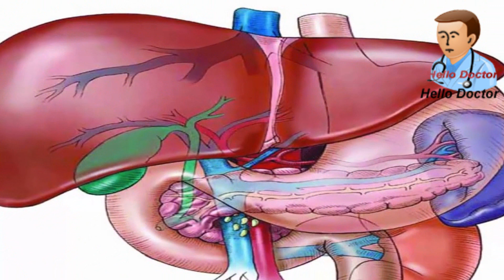তেতুল লিভারের মহা ঔষুধ ।। তেতুলের নানান গুন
1. তেতুল লিভারের মহা ঔষুধ
2. তেতুলের নানান গুন